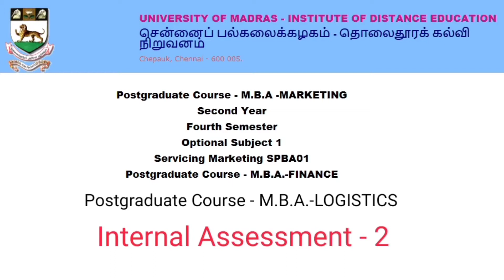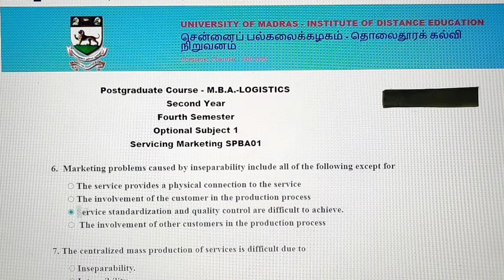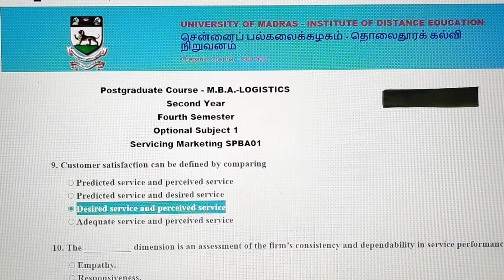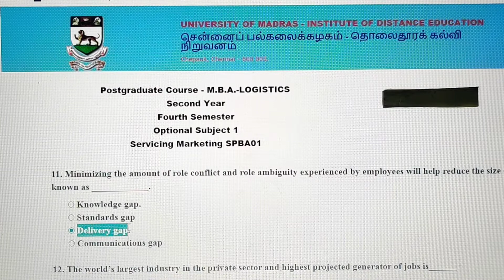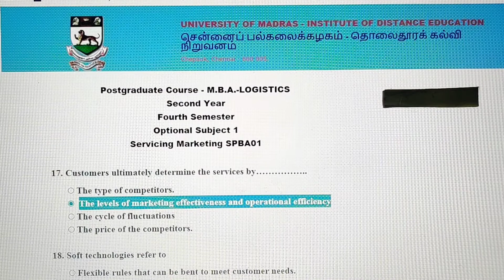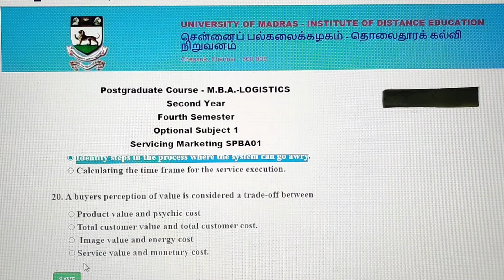MBA | University of Madras | 4th sem | Internal Assessment 2 | SPBA01 | Servicing Marketing